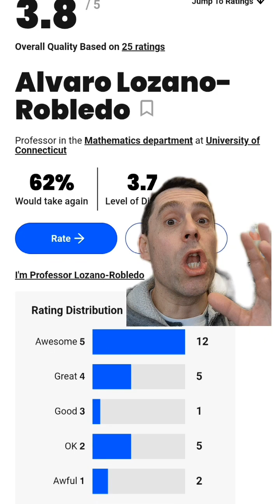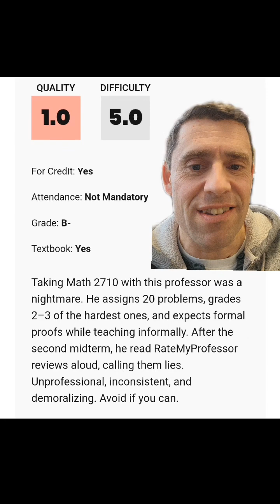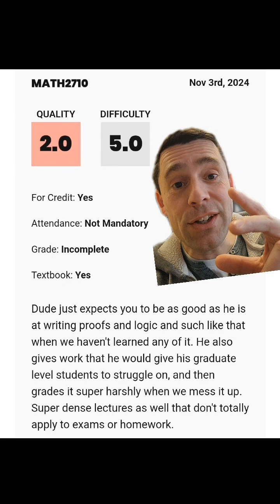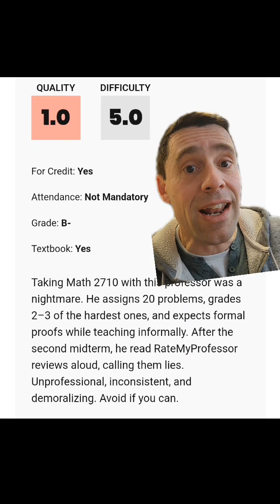"Avoid if you can!" -- one of my Rate My Professor reviews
Let me show you some of the reviews I got for a course I taught on proofs...